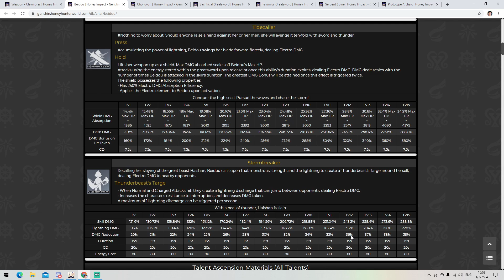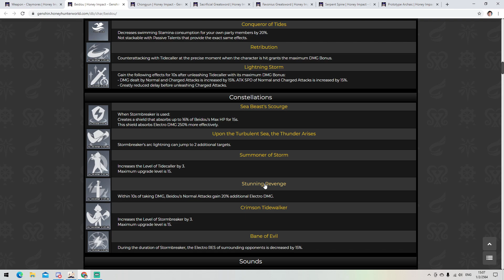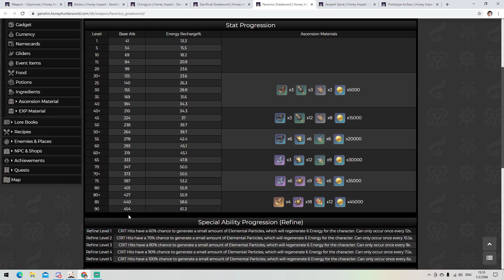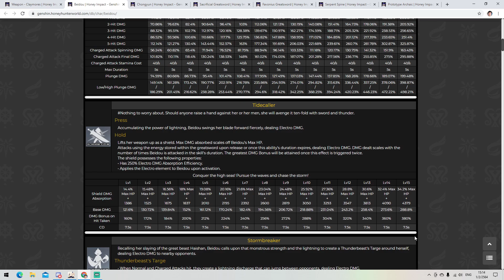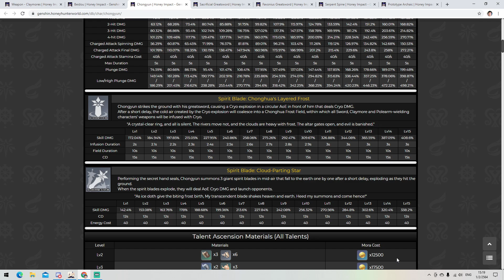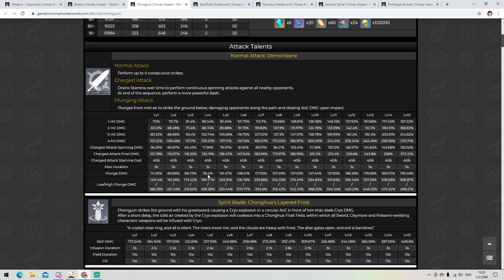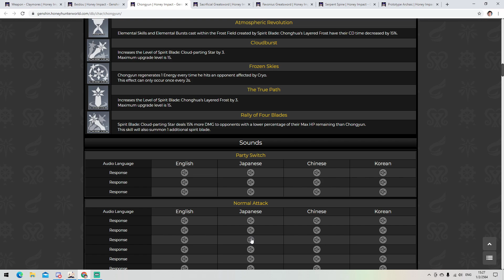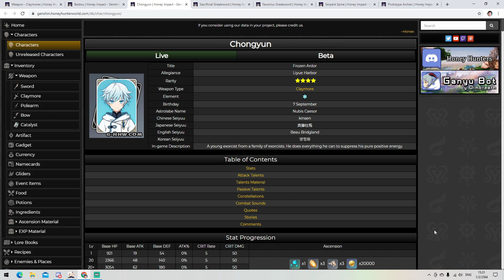Genshin Impact แนะนำ Sup Dps หลักสำหรับสายฟรี Ep.2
ใน Part แรกจะแนะนำ Fischl กับ Xingqiu 2 ตัวนี้จะเป็นประเภทที่สามารถแปะสถานะธาตุให้มอนได้ดี
0:00 Preview
0:44 Beidou
8:58 Weapon แบบละเอียด
17:29 Chongyun